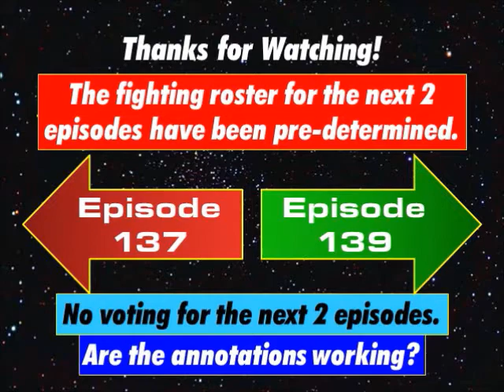Trollface Ambush - Episode 138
Spongebob Squarepants is summoned to fight against the troll!

Guys, I'm losing interest on making this series ever since March 28. However, I won't cancel it. I will create a suitable finale episode, and the good guys will win. If the bad guys win, it will still say Finale, but it's not going to be over.